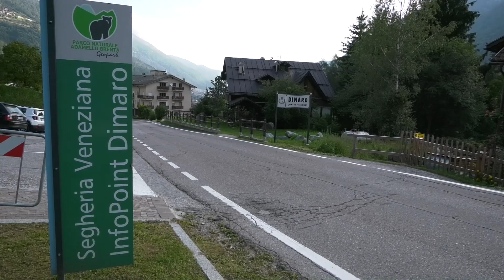SLALOM VAL DI SOLE 2020 - TOMASELLI LUCA - CITROEN SAXO N1600 - BY BELLUNOVIDEO